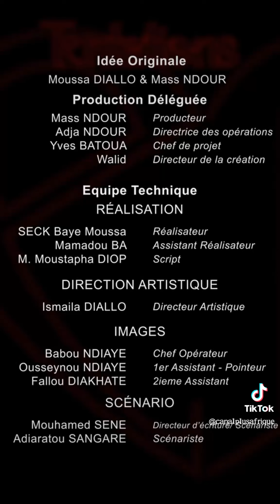Tentation : épisode 10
Tentation épisode 10 série Sénégalaise